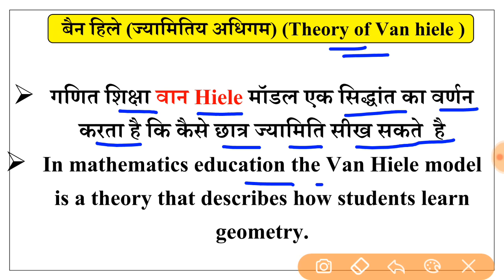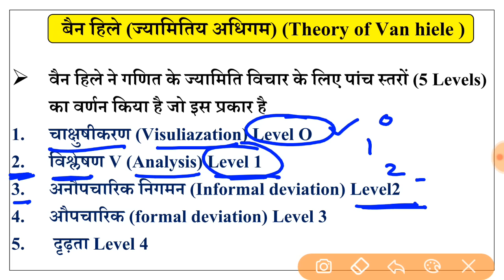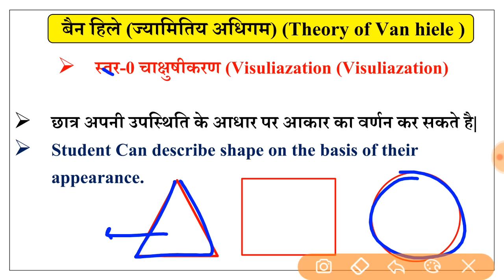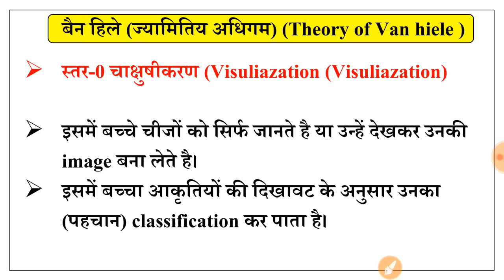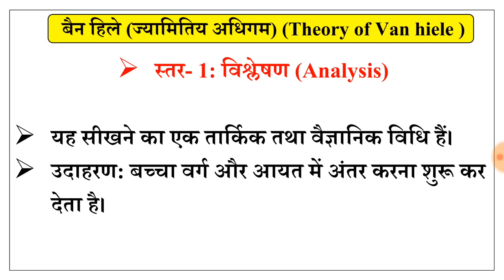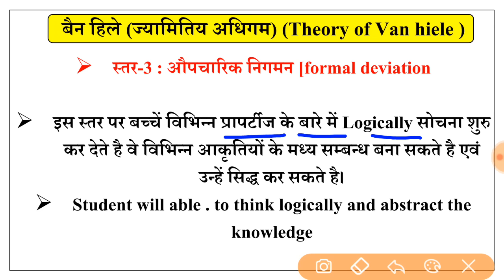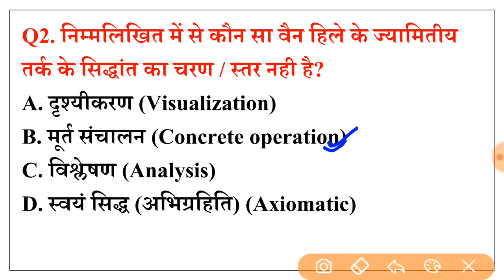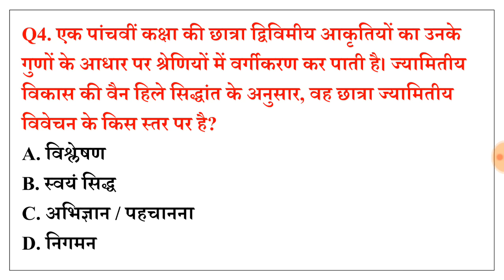CTET December | वेन हीले सिद्धान्त आएगा ही आयेगा | vane hiele theory maths pedagogy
संस्कृत सीटीईटी टीईटी क्लास फ्री क्लास देखें